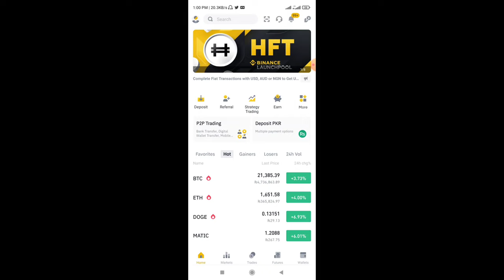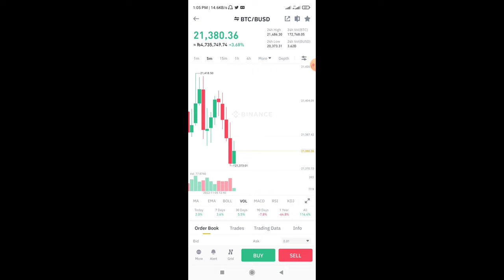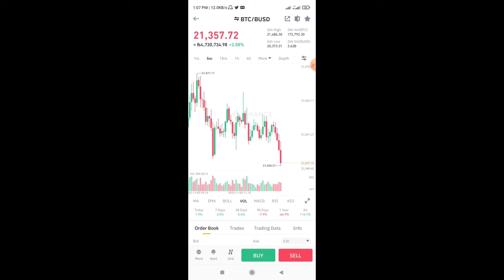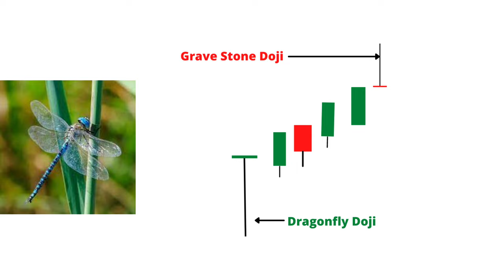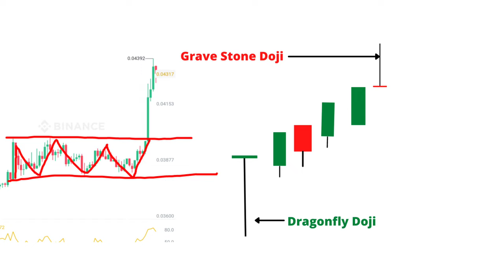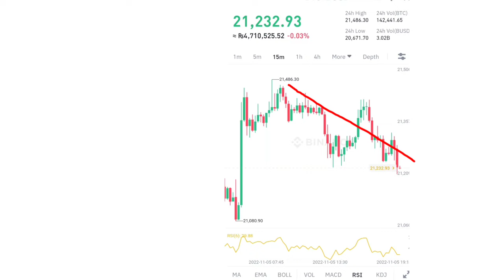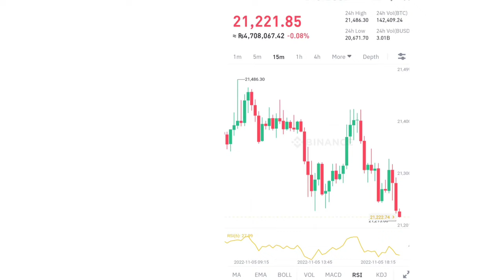Candlestick Patterns | Dragon fly doji | Price Action | candle stick basics |by Crypto Kb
Candlestick patterns
Candles strategy
dragon fly doji
bullish hammer
bearish hammer
hammer